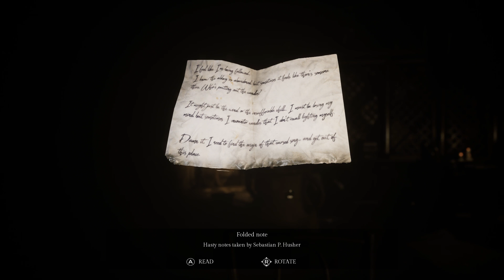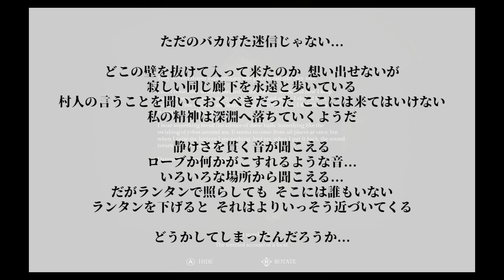ソングオブホラー | 最後のコンサートと廃修道院 | Song of Horror: Episode 4 | #1 日本語字幕 実況 攻略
▼「Song of Horror (ソングオブホラー)」エンディングまで完結した再生リスト▼
※当方、海外ゲームの日本語公式訳を務めるなどの翻訳家ですので、機械翻訳ではありません！

究極の真の恐怖を追い求め開発を重ねること5年...。2019年ついに念願の発売を叶えた新作ホラーゲーム!!
キャラクターが死ぬと二度と生き返らない?!そのキャラクターについての物語は語られない?! サイレントヒル、バイオハザード、Obscureを始め、エドガー・アラン・ポーや H.P. ラブクラフト からの影響を感じる作風!!
そして、プレイヤーのプレイスタイルに合わせて進化するAIを搭載した敵エンティティー?!
何から何までが怖さを引き立てる最高のホラーゲーム